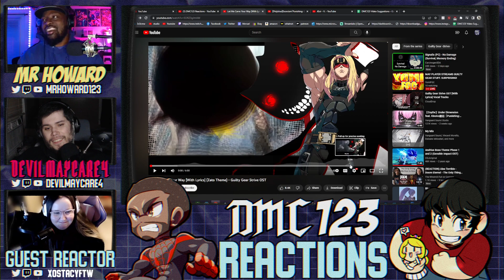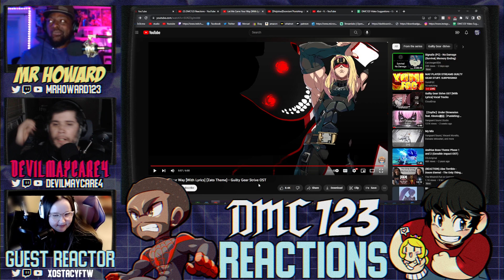Reaction - Let Me Carve Your Way - Zato Theme - Guilty Gear Strive OST